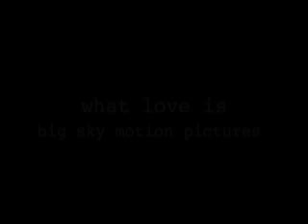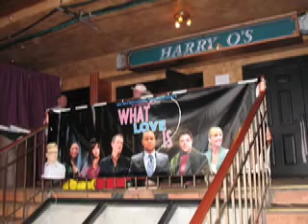What Love Is Sundance World Premiere 2007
A behind the scene look at premiering a film at Sundance.